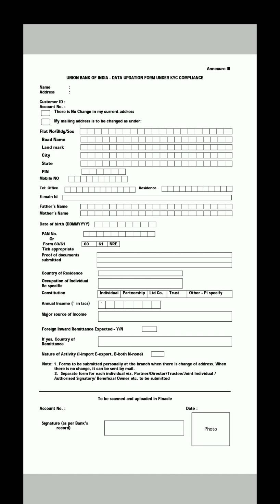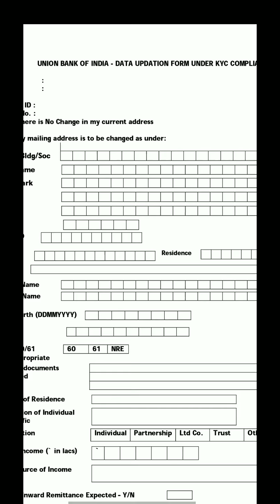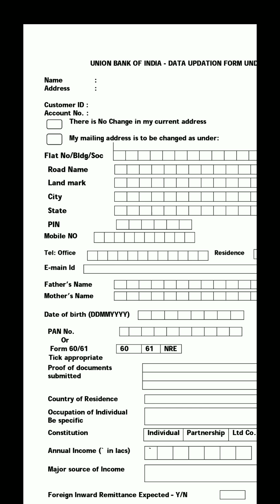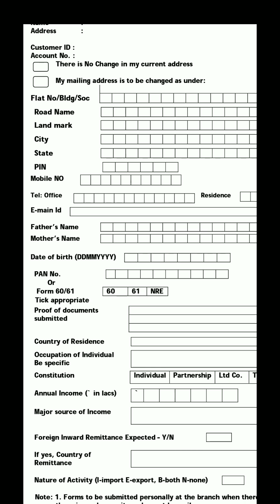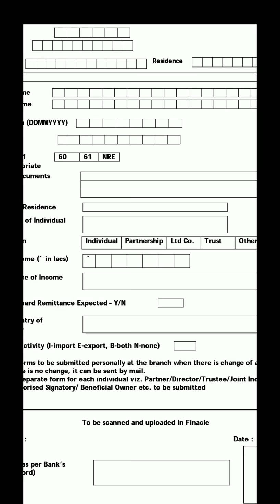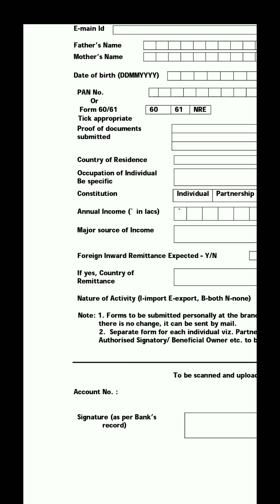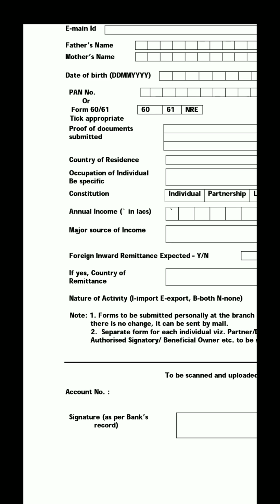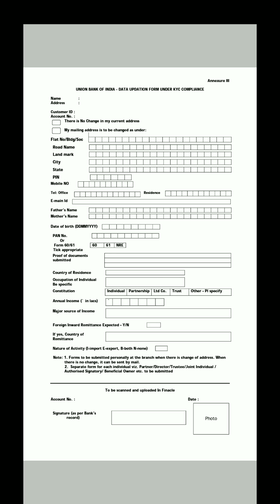How to fill KYC form of union bank of india ?? || HINDI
If you are going to fill the KYC form of union bank of India, watch this video. the full video described in Hindi.so easy to understand.